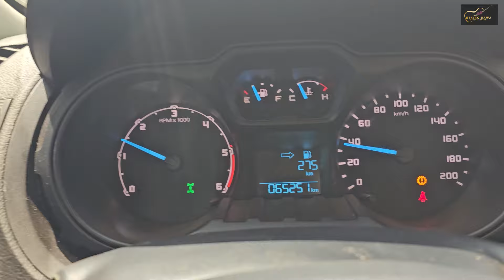coj tsheb kaus av mus khawb qhov ntim qhuav npua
Nyob zoo ib tsoom phooj ywg sawv daws zoo siab thiab ua tsaug nej pab txhawb nqa kuv daim video no txwv tsis pub rub coj mus tso saib dawb los yog tso rau nej  tshooj youtube ua tsaug.